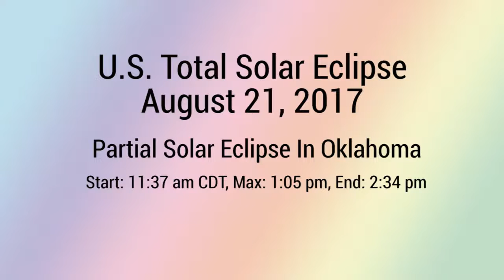Blog Oklahoma Podcast 053: Moving From Wunderlist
[audio] August 13, 2017 -  In this episode I tell about moving away from a favorite app, I share some information about the upcoming solar eclipse, and I let you know what I've been up to and on why I put the podcast on hiatus. It's been a while, but I'm happy to say once again, Welcome to Blog Oklahoma.

Total Solar Eclipse in U.S. August 21, 2017
Partial Solar Eclipse in Oklahoma:
Start: 11:37 am CDT, Max: 1:05 pm, End: 2:34 pm

This week's Blog Oklahoma writing suggestion is to share your particular workflow or how do you get certain tasks done.

I'm happy to announce as of August 13, 2017, Blog Oklahoma has 718 registered Oklahoma bloggers.

Note: I went back to the simple card style of video for this podcast.  I liked doing the scene style, but I didn't shoot any new video to be used for it this time.  So back to this way.  Please let me know which style you preferred.